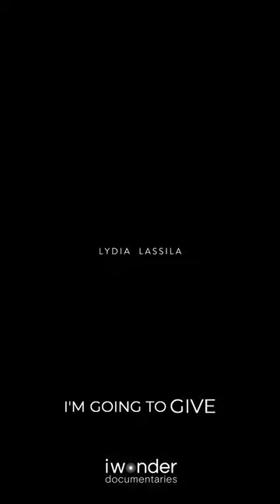Olympic Ski: Breaking Barriers The First Woman Ever to Attempt the Quad Twist and Triple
Witness a remarkable journey of strength, courage and determination with an Olympic champion as she attempts the impossible. Will To Fly is a documentary film that follows ski aerials champion Lydia Lassila on her quest to do something no other woman has ever done before - perform a quadruple-twisting triple somersault on skis! Watch this inspiring story exclusively on iWonder.com and be inspired by her dedication and passion for the sport. Get ready to soar with Lydia Lassila!